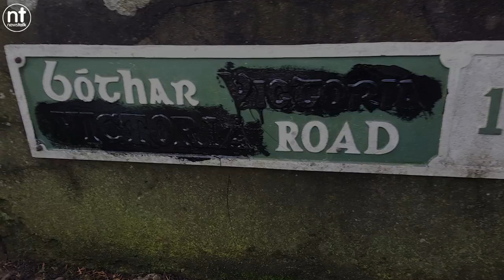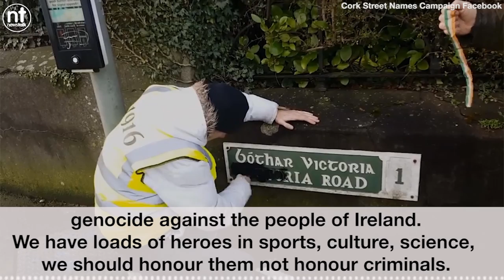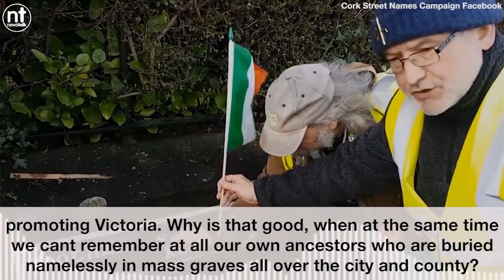Cork street names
The Cork Street Names campaign wants all British-related street names removed in Cork.

Diarmaid O Cadhla, an Independent Councillor, who is involved with the group has previously been arrested for vandalising signage in Cork.